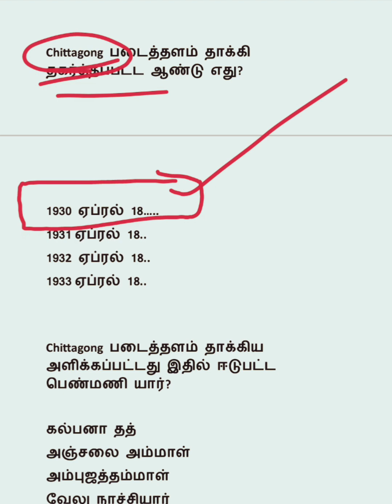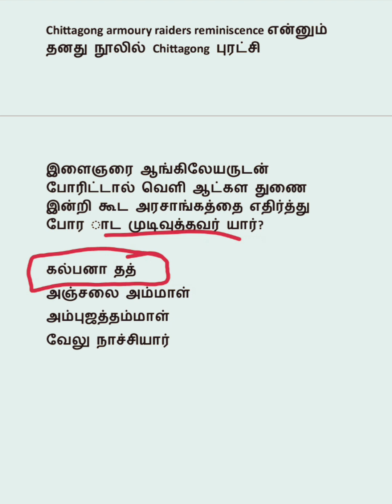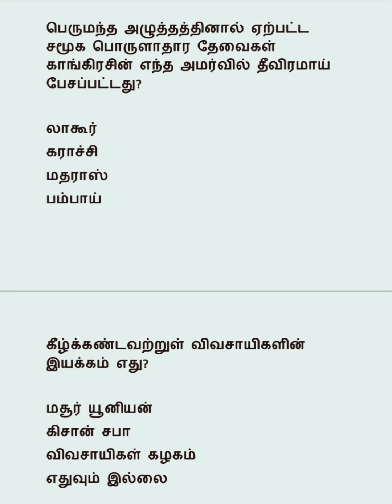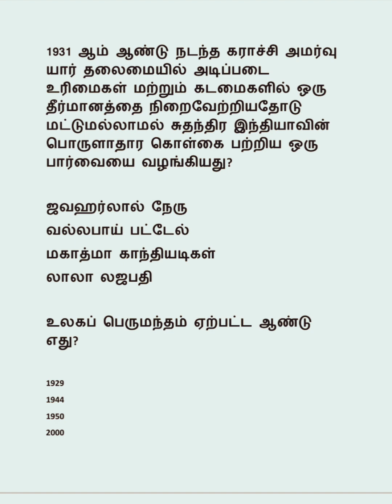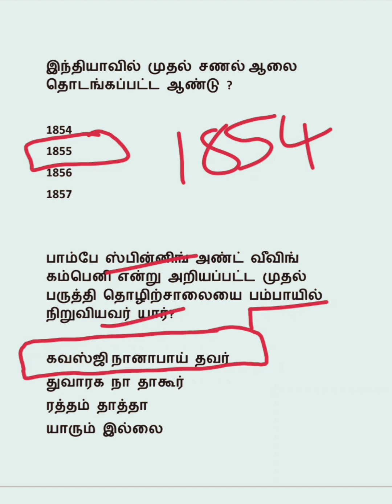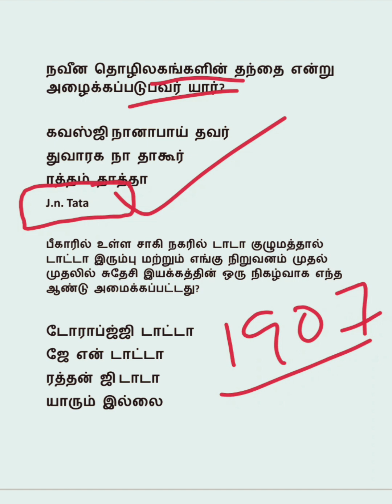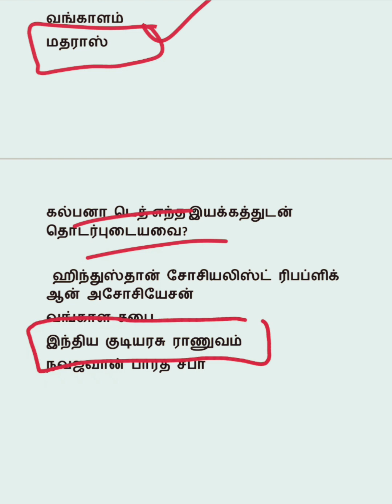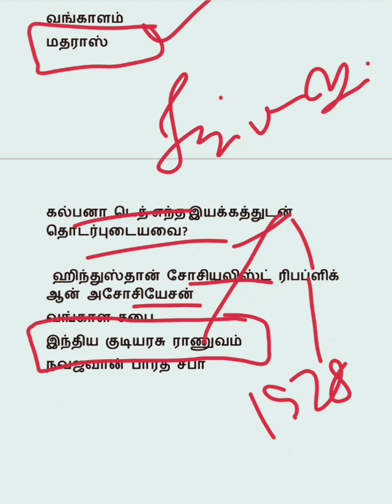12th History MCQ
history MCQ history MCQ EXPlAIN group1 group2 group4 group 4#pgtrb2024history pgtrb latest ugtrb டிஆர்பி பட்டதாரி ஆசிரியர் நியமன தேர்வுtrbcssyllabus tet beo deo history nmms 12scertbook tet 1#tet2024#tet